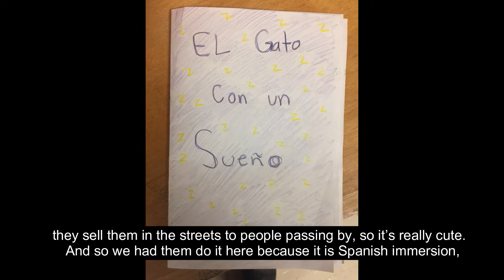Cartoneras - Chaska Middle School West Reads to La Academia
Immersion Learners at Chaska Middle School West created Cartoneras, which are books made of recycled materials, traditionally made in Latin America. They then shared these with students at their former school, La Academia.